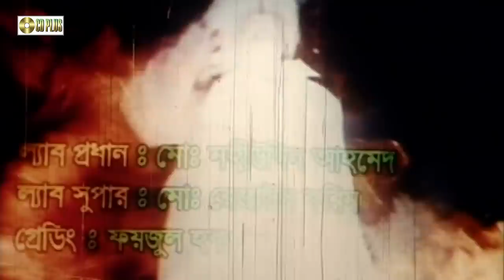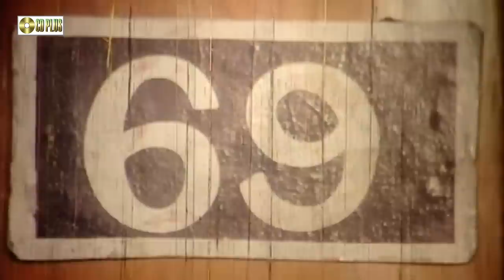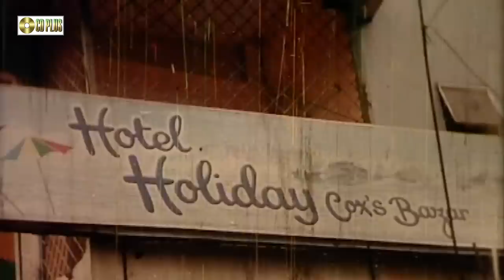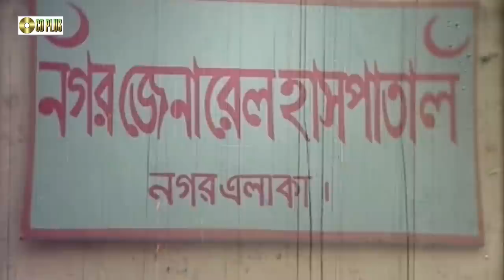ওসমান - Osman | Amit Hasan, Monika, Misha Sawdagar | Bangla Movie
বাংলা ছায়াছবি  : ওসমান
অভিনয়ে  : অমিত হাসান, মনিকা, মিশা সওদাগর, পিনু, সাকিরা, সাংকো পাঞ্জা সহ আরও অনেকে
চিত্রগ্রহণ :  এম,এ কাঈয়ুম
সম্পাদনায়  : চিশতী জামাল
গীতিকারঃ মোঃ মনিরুজ্জামান মনির
সঙ্গীতঃ জাভেদ আহমেদ কিস্লু
কাহিনী ও সংলাপ : আব্দুল্লাহ জহীর বাবু
চিত্রনাট্য ও পরিচালনায় : এম,বি মানিক
ভাষা  : বাংলা

Bangla Movie  : Osman
Star Cast :  Amit Hasan, Monika, Misha Sawdagar, Pinu, Sakira, Sangko Panja & More .
Cinematographer : M.A Kayeum
Edit : Chisti Jamal
Lyricist : Md. Moniruzzaman Monir
Story & Dailouge : Abdullah Johir Babu
Screenplay & Direction By : M.B Manik
Language: Bengali
Category: Bengali Movie
Label: CD PLUS
*** ANTI-PIRACY WARNING ***
This content is Copyright to CD PLUS. Legal action will be taken against those who violate the copyright of the following material presented!